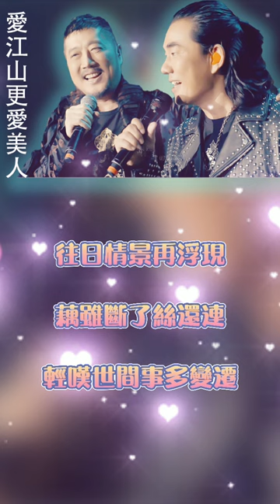RICHIE JEN 的著名歌曲#愛江山更愛美人 lyrics